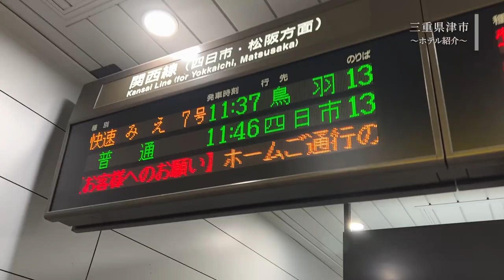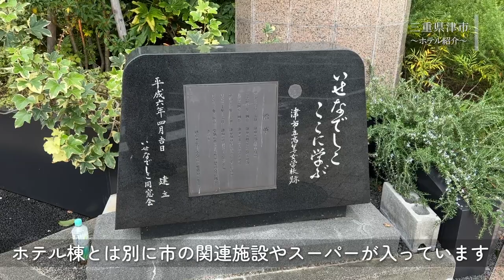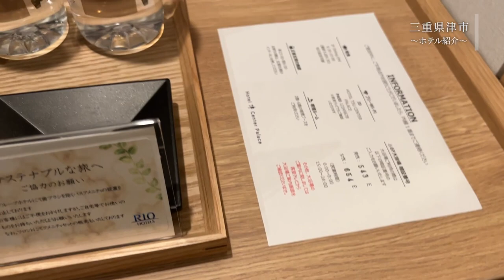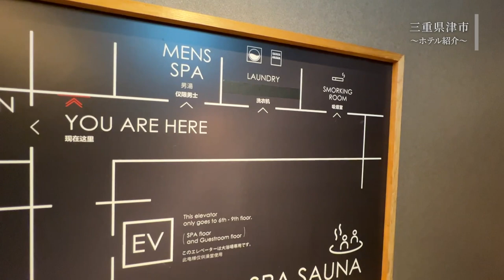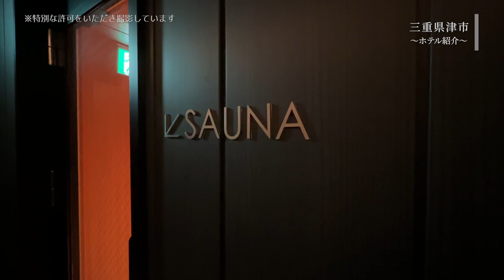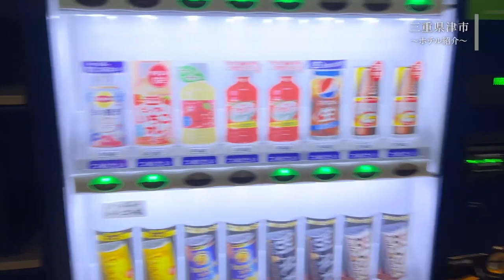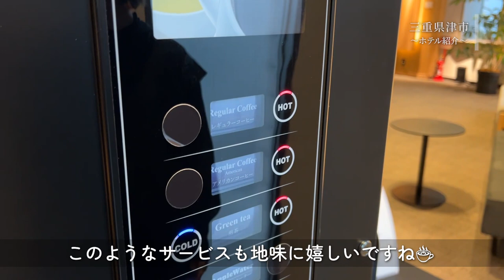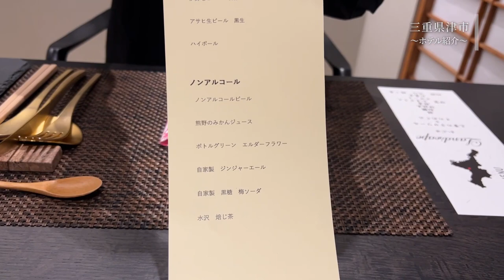【三重県！】ホテル津センターパレス(レストラン黒がね🍽️) vlog津市 / Hotel 津 Center Palace Mie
三重県のおしゃれホテルへ！
レストランも必見🫶🏻

PR

国内・海外ホテル格安予約のアゴダ【agoda】

ホテルユニバーサルポートヴィータ紹介(旅行vlog)大阪 / HOTEL UNIVERSAL PORT VITA OSAKA